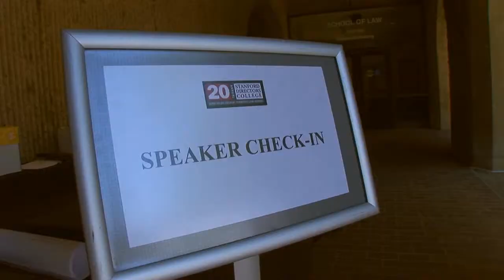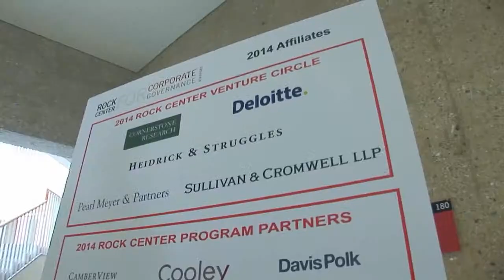21st Annual Directors’ College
Directors’ College is the nation’s premier executive education program for directors and senior executives of publicly traded firms. The twenty-first annual session takes place June 21-23, 2015. Visit the Directors’ College website for more information and to register.